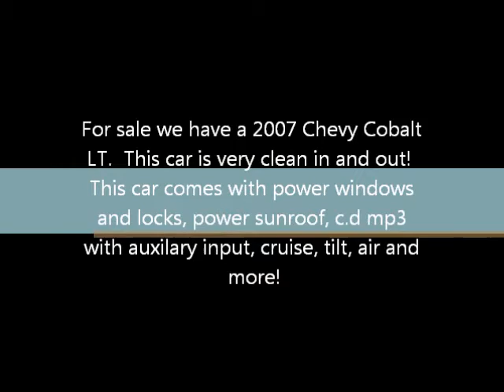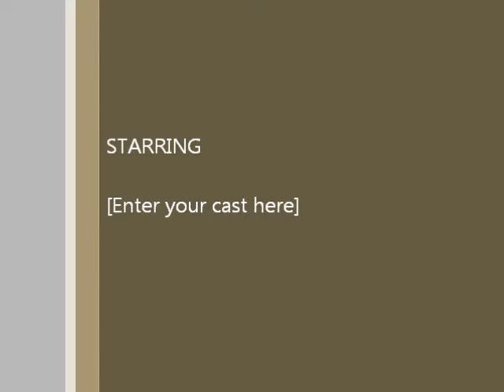2007 Chevy Cobalt LT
Dans of Big Lake